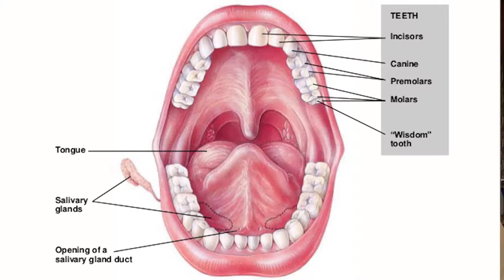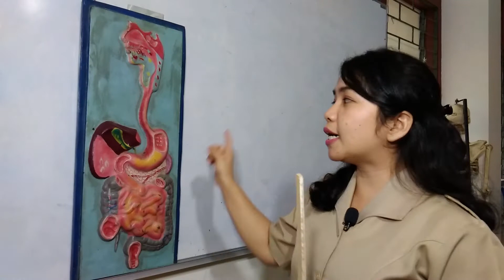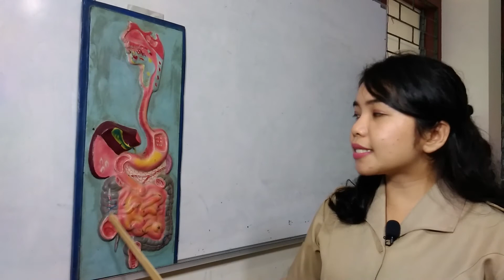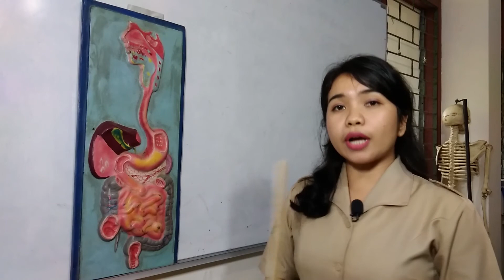SALURAN PENCERNAAN MANUSIA - KELAS 8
Video pembelajaran daring covid19 biologi kelas 8